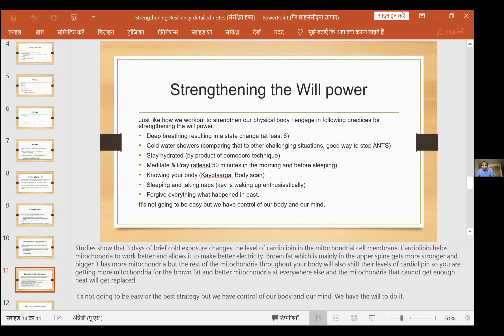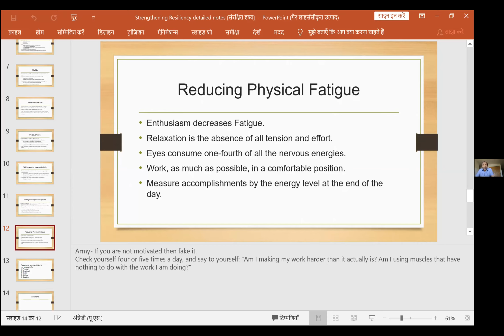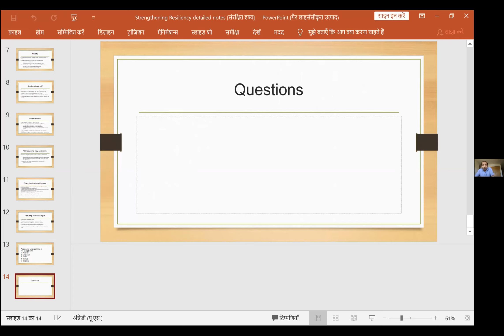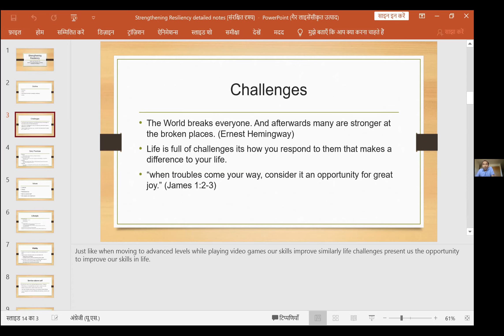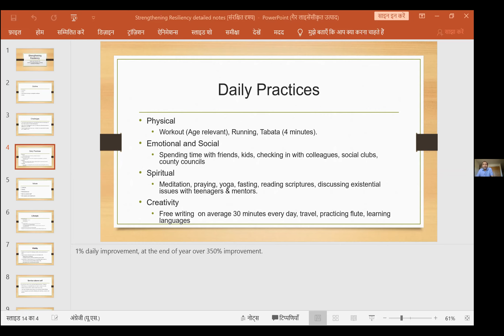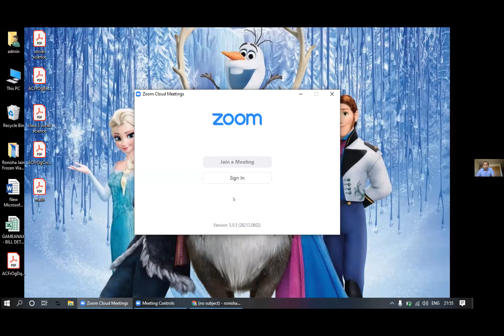Charitra Group 5th summer camp 2020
Discourse on "Strengthening Resiliency" - by Dr. Sachin Dugar